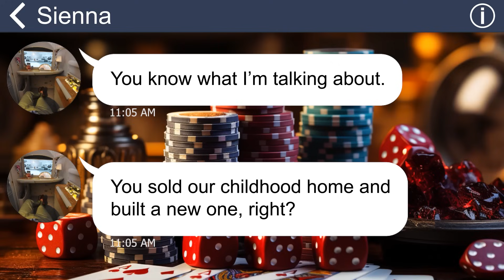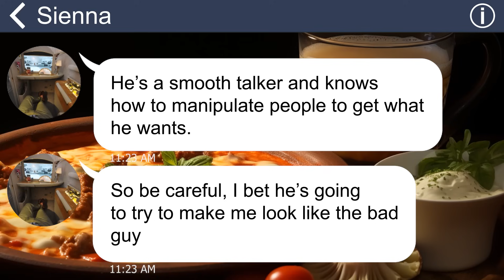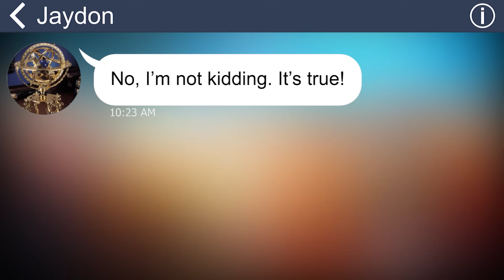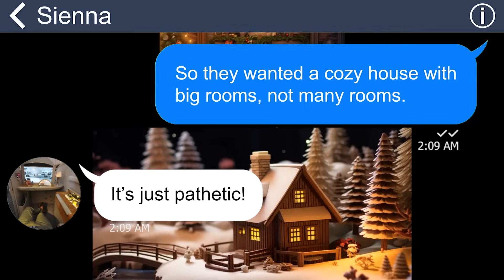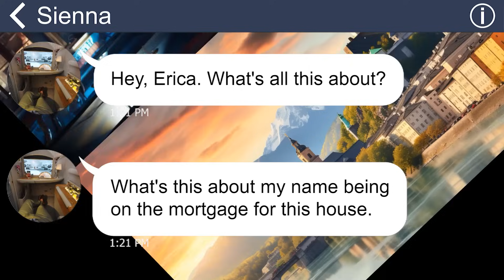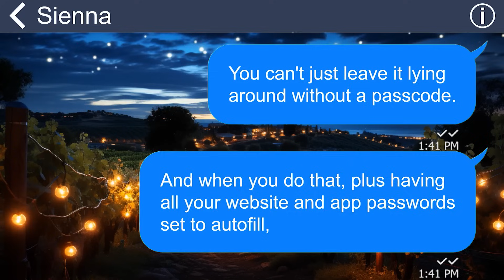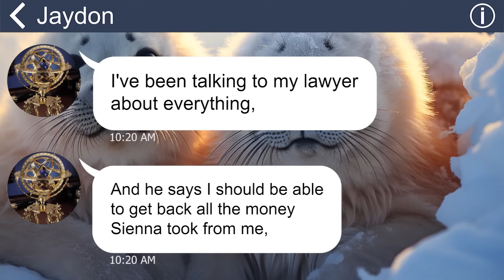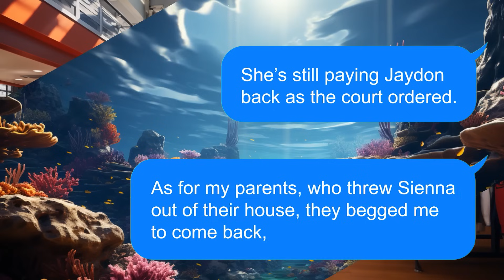[Apple] Sister insulting me as a useless woman & kicking me out ➜ She gets into a huge debt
I built a house for my parents with my own money and effort. But then, my sister suddenly showed up and said she wanted to move back with us. She claimed that her husband was a violent abuser who beat her and threatened her. She said she was going to divorce him and return to her parents' house. But everything turned upside down when she kicked me out of the house. She called me a parasite and a loser who had no lover at the age of almost 30.